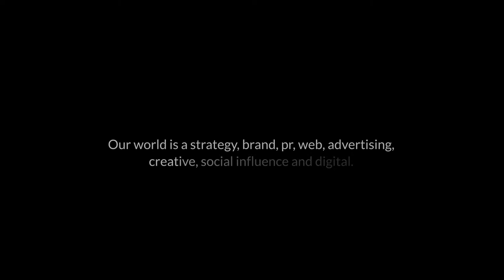Marketing communications from every angle